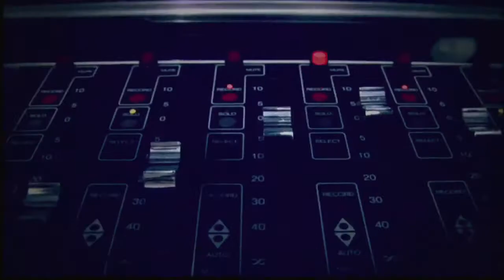Abertura Pgm 32 - Trama/Radiola 18/11/09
Aberura do programa 32 do Radiola 2009.